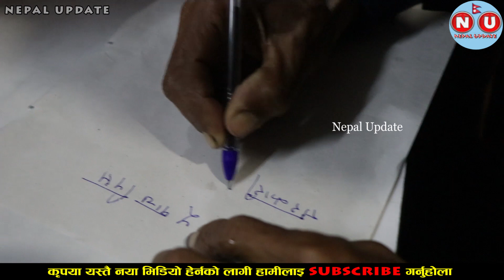अहिले पि एच डि बाबालाई हेर्नुहोस त आफै खाना मगाएर खान सक्ने भए, यस्तो छ पछिल्लो अपडेट PHD BABA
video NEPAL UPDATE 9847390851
subsribe us for more update..

Add US ANd LIKE Us.